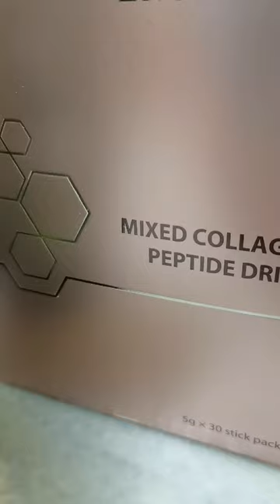代餐+益生菌+胶原蛋白肽+蛋白质 = 换一餐换未来！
疫情期间最重要要加强免疫力，避免生病，减少外出，避开人多的地方，减少接触，降低被感染的风险，我选择换一餐！我选择来自Amway Nutrilite 的 Bodykey代餐，加 probiotic 益生菌提升倡导健康，加 Nutrilite Mixed Collagen Peptide 胶原蛋白肽延缓老化还有加优质蛋白质有助于新陈代谢。